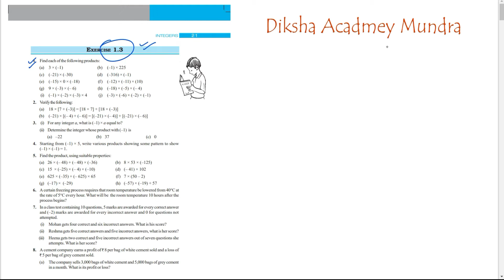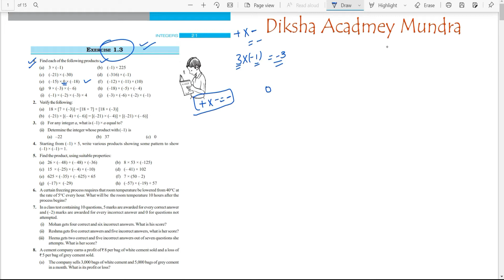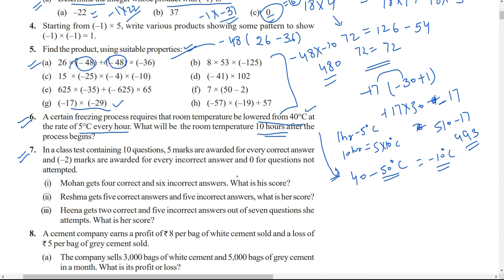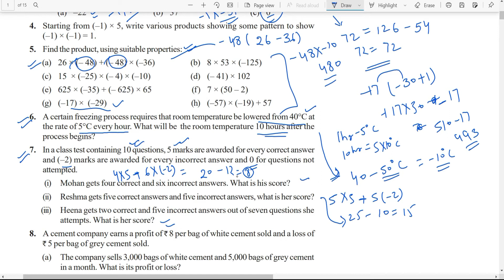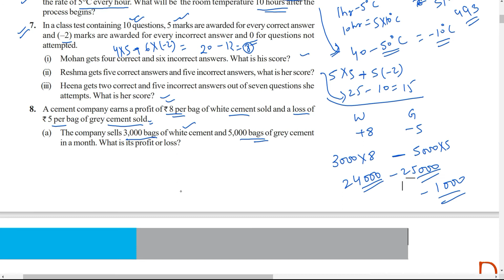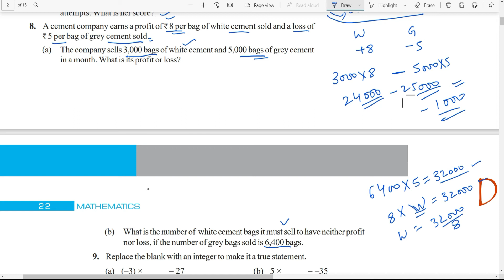NCERT Solutions for Class 7 Maths Exercise 1.3 Chapter 1 Integers || Class 7 Maths Chapter 1 Ex 1.3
Exercise 1.3 Class 7th integers maths

In this video we provide a detailed information of exercise 1.3 how to do solve the questions of exercise 1.3 after looking the video you not need to show any other video to solve the exercise 1.3 so enjoy the video and make perfect yourself